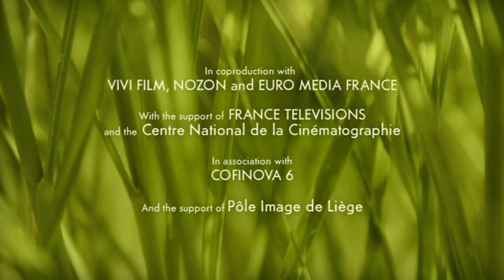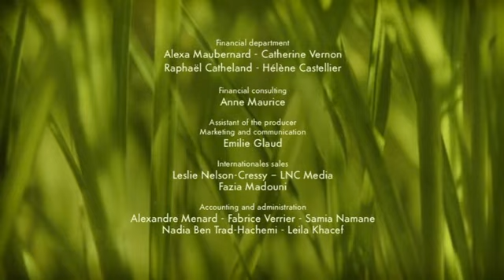14 Метаморфозы Metamorphosis